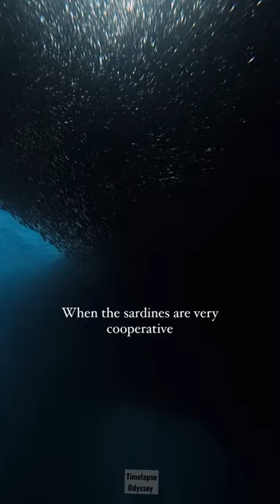Ocean Timelapse: Witness the Beauty of the Sea in Motion#deepbluesea pacific sardines timelapse🌊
"Mesmerizing Ocean Timelapse: Witness the Beauty of the Sea in Motion"

. Experience the captivating beauty of the ocean in motion with our first-ever ocean timelapse video! Watch as the waves crash against the shore, the tides ebb and flow, and the sun rises and sets in a stunning display of nature's raw power and beauty. This timelapse video captures the essence of the ocean like never before, taking you on a journey through time and space to witness the majesty of the sea.